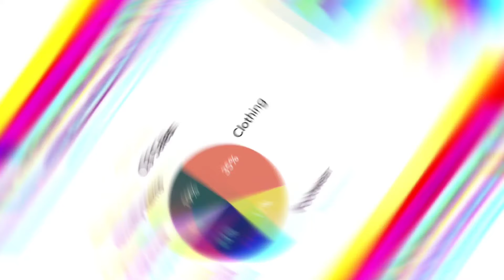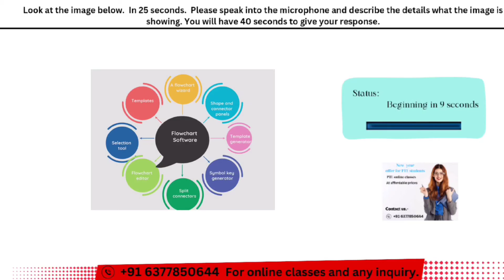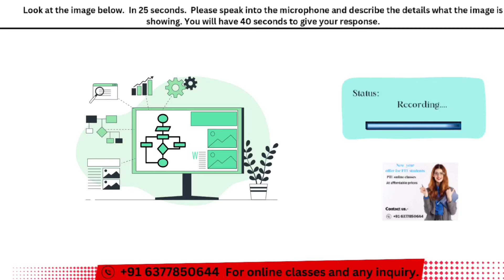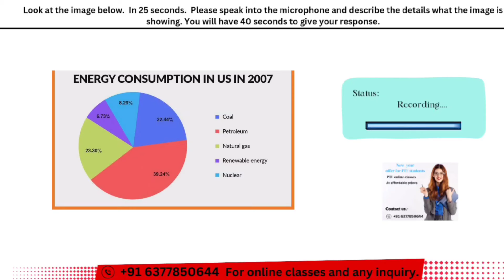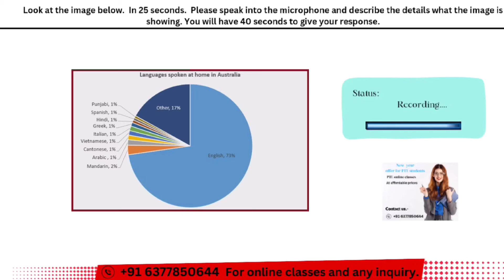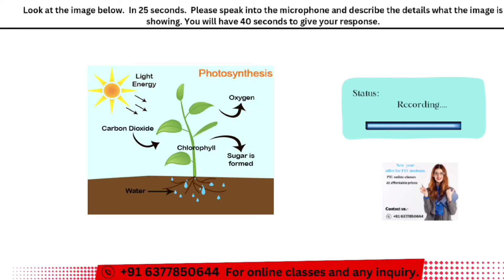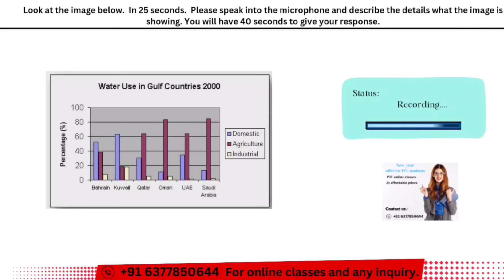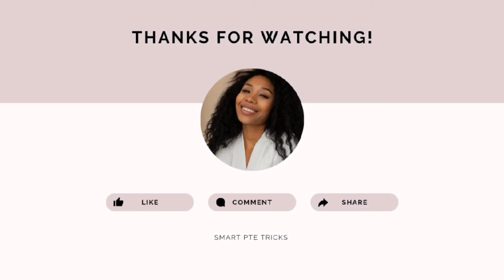PTE DESCRIBE IMAGE 2024 - MOST REPEATED IN EXAMS PREDICTION